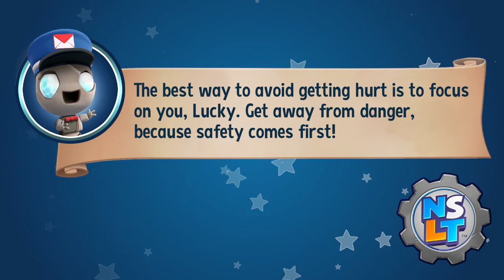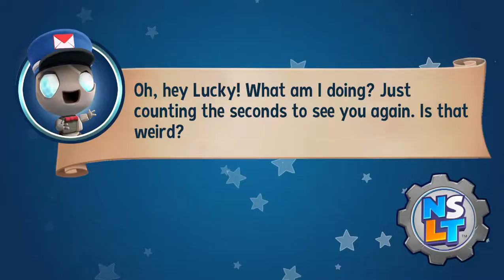New Super Lucky's Tale HD, Subtitles | Demo Playthrough!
Gameplay starts: 0:31. No commentary. Thoughts below:

A very fun game. Lucky's animations make it feel as though he *should* move faster than he does... says me, who couldn't figure out to jump on the flower and let that poor Hydra-esque plant cat(? and can I add that I adore Mr Mittens) just whack its head on the ledge again and again.

Everything is charming and there's a ton to explore, the characters are funny, the digging move reminds me of Bugs Bunny Lost In Time, and, unrelated but of personal interest to me, NSLT appears to be following the hero's journey(?) - I know I could look this up as this is an enhanced edition of an already existing game, but I'd prefer to not ruin anything for myself as this is definitely on my list of games to get; this demo alone was a great time!

Comments are good for me as not only does it help my video place due to the way the YouTube algorithm works, but I can interact with viewers more and get to know what you do or don't like about the channel and keep improving that way.

If any of the following interests you and haven't already got your hands on it but you were or are already planning to, please consider getting it through my link:

NEW SUPER LUCKY'S TALE ON NINTENDO SWITCH (physical)
NEW SUPER LUCKY'S TALE ON NINTENDO SWITCH (digital)
NEW SUPER LUCKY'S TALE ON PS4

PS4 CONTROLLER:
NACON WIRED Compact Control (Orange - personal recommendation, so far it's been great)

Sony PlayStation DUALSHOCK 4 Controller in:
(Green Cammo),
(Black - second personal recommendation, mine came with the console and there have been no issues so far),
(Midnight Blue).
NINTENDO SWITCH JOY-CON CONTROLLER PAIR - GREEN/PINK
NINTENDO SWITCH PRO CONTROLLER
PowerA ENHANCED WIRED CONTROLLER for Nintendo Switch in:
(red - 'only at Amazon')
(aqua).
XBOX CONTROLLER - SERIES X | S, XBOX ONE, WINDOWS 10, ANDROID

NINTENDO SWITCH ACCESSORIES BUNDLE

PowerA Nintendo Switch Lunch Box Kit in (Super Mario Odyssey Hat), (Super Mario Odyssey 'Character Splash'), (Breath Of The Wild 'Link's Bow').
PowerA Protection Case Kit for Nintendo Switch Lite – Pokémon Checkerboard: Yellow
Compact Metal Stand - Super Mario (Nintendo Switch)

If you're looking at this video because you are wanting to know more about a friend or family member's interests, and you're also umming and aahing over what to get them, then may I suggest something from the following:

NINTENDO ESHOP GIFT CARD (£15, £25 or £50) - let your loved one/ones choose something they will enjoy

MICRO SD STORAGE CARD LICENSED FOR THE NINTENDO SWITCH (it even has a Toad on it!!)

PLAYSTATION STORE GIFT CARD (£10 - £100) - maybe your gamer has their eye on something that can't be bought yet, they will appreciate having something to put towards it

Alternatively, XBOX LIVE CREDIT (£10 - £100) - the freedom of choice will be much appreciated
XBOX LIVE GOLD SUBSCRIPTION (3, 6 or 12 MONTHS)
Or
XBOX GAME PASS ULTIMATE (1 OR 3 MONTH SUBSCRIPTION)

Again, regardless of whether you did or didn't - you absolutely don't have to - thank you so much for taking the time out of your day to read or watch. I hope it was enjoyable for you and time well spent.